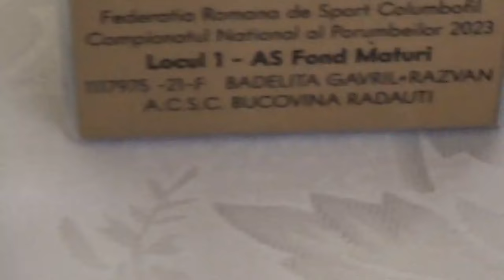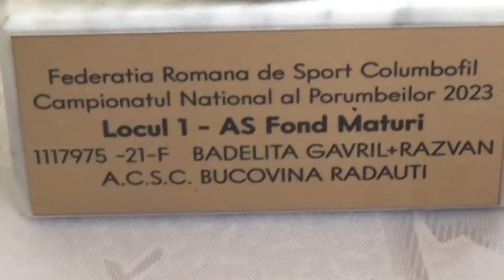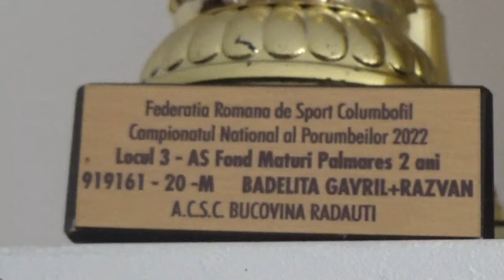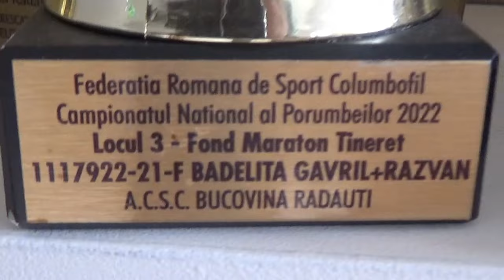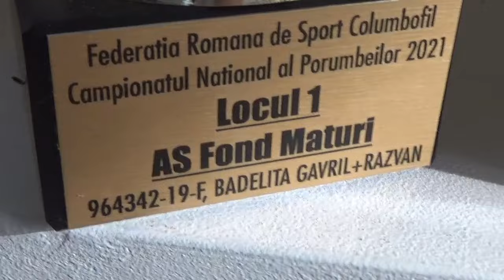Campion columbofil dl Badelita Gavril Suceava Romania cupe si trofee 1 august 2024